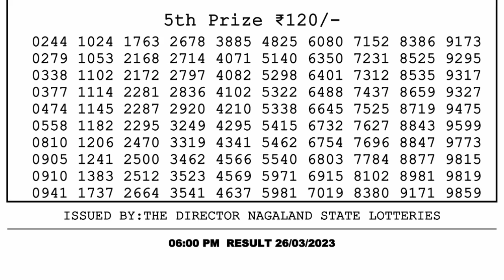🔴Dear Lottery Sambad Live 6pm today 26.03.23 Nagaland State Lottery Result